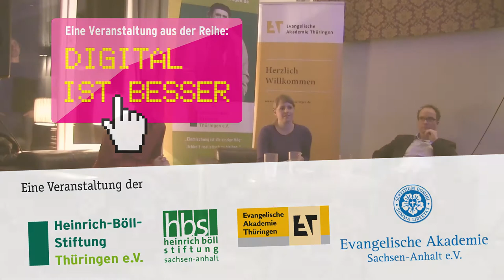Subjektiv ist Besser - Nachrichtenwelten im digitalen Wandel | Mitschnitt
Mitschnitt des Salongesprächs mit KWiNK und Martin Debes vom 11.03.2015 im Kombinat Süd in Jena im Rahmen der Veranstaltungsreihe "Digital ist besser" der Evangelischen Akademie Sachsen-Anhalt, der Evangelischen Akademie Thüringen, der Heinrich-Böll-Stiftung Thüringen und der Heinrich-Böll-Stiftung Sachsen-Anhalt